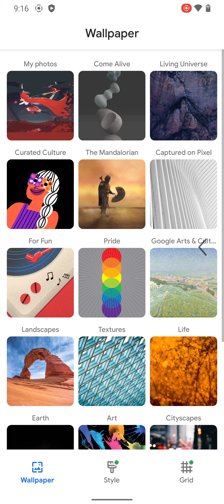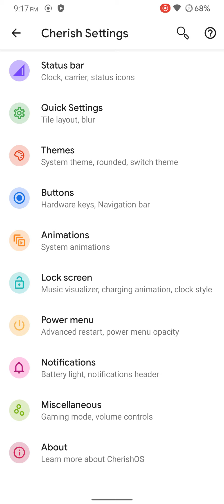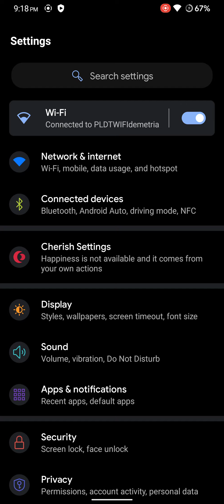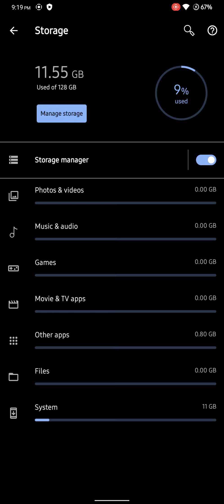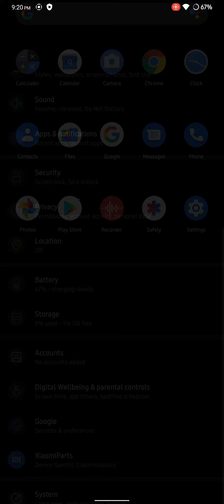CherishOS v2.3 (Android 11) on Redmi Note 8 Pro (begonia) (Official)